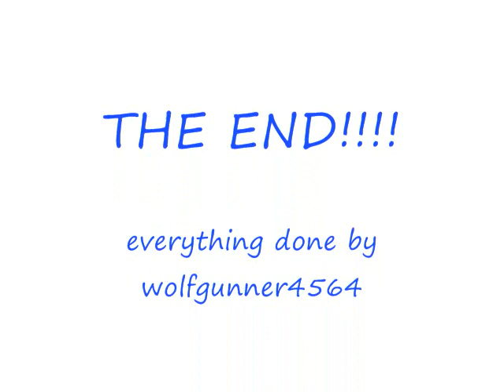How to make a LEGO anti-aircraft gun